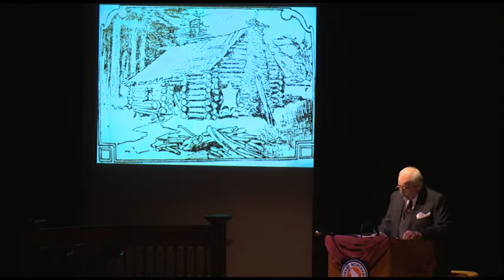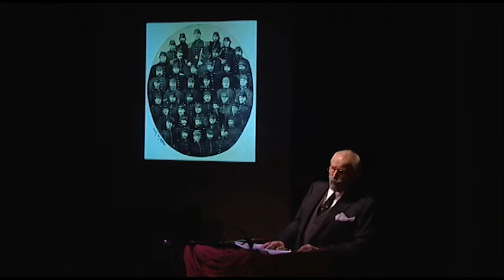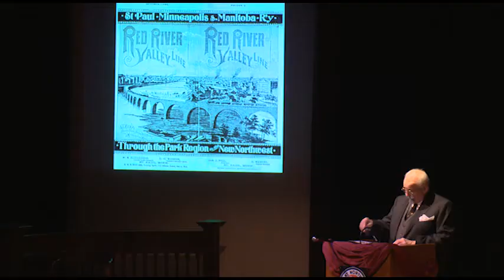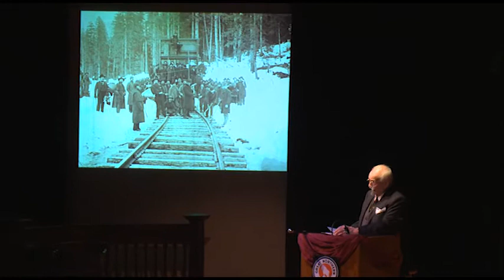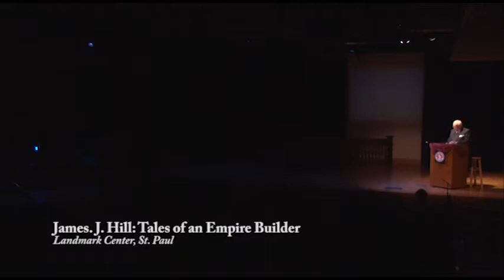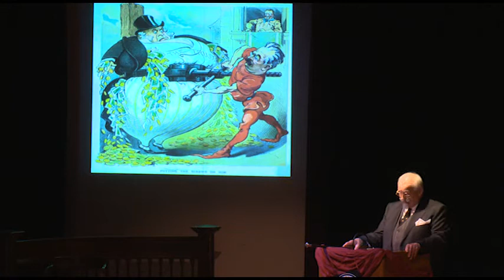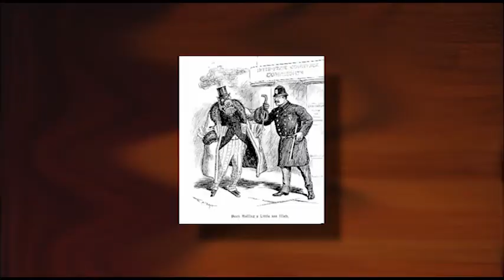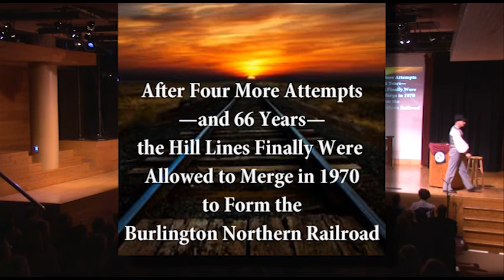James J. Hill: Tales of an Empire Builder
The Landmark Center and the Lakeshore Players present, James J. Hill: Tales of an Empire Builder. Written and directed by Joan Gill Elwell and performed a the Landmark Center in Saint Paul, October 3, 4 & 5th, 2013